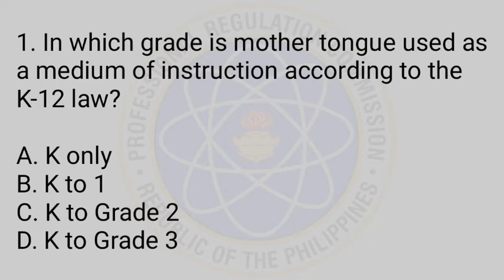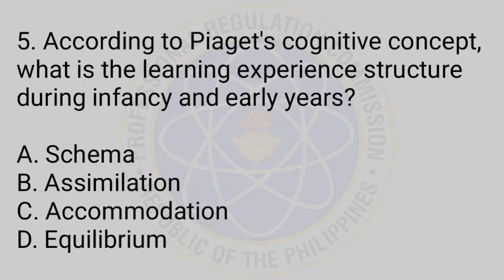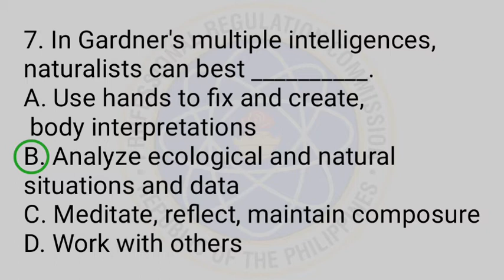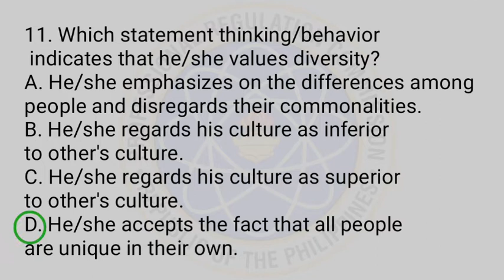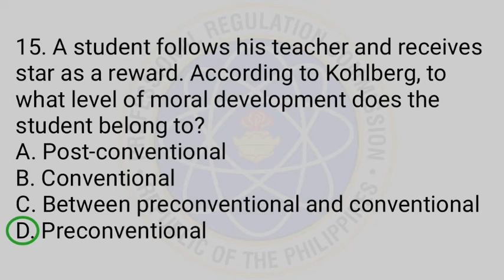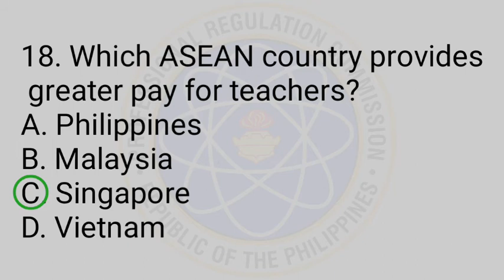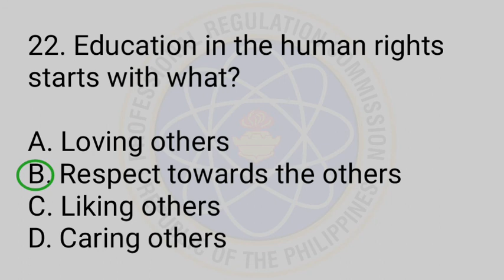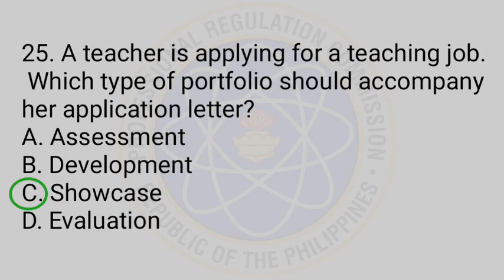LET Review | Professional Education | Pre Board Exam Set A | Numbers 1 to 25 | TOPMOST LET REVIEW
Other LET REVIEWER Links:

✅ TOPNOTCHER NOTES | FINAL COACHING PART 1 | GENERAL EDUCATION LET REVIEW

✅ TOPNOTCHER NOTES | FINAL COACHING PART 2 | GENERAL EDUCATION LET REVIEW

✅ GenEd LET Reviewer in Social Science

✅ Word Vocabulary na kadalasang  lumalabas sa GenEd